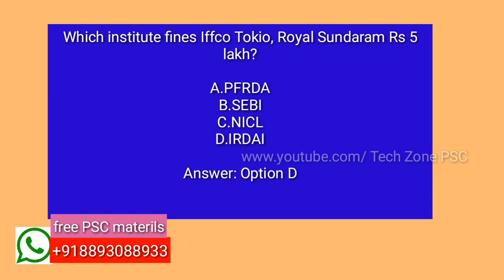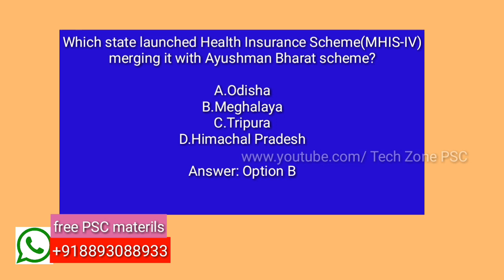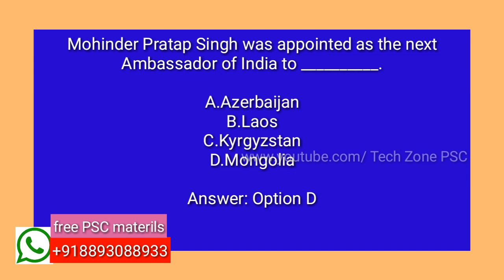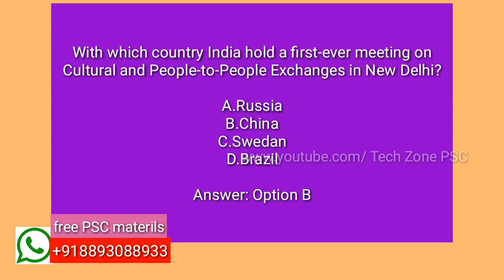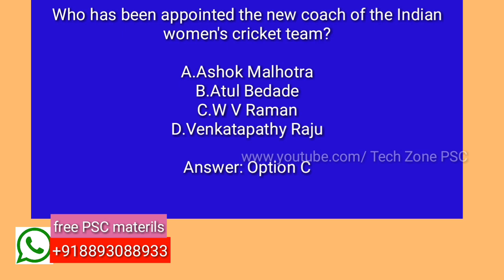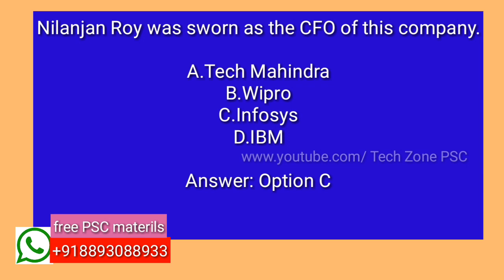100 ദിവസത്തെ പഠനം How to clear University exam | PSC Exam | tech zone PSC| LDC| LGS